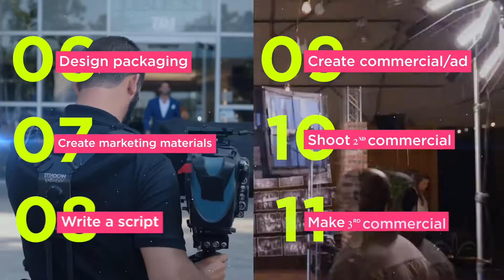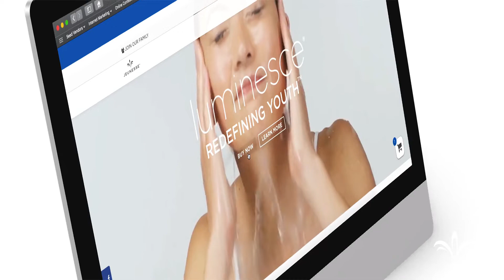Do Not Sell Online Until You Check Out Jeunesse Global | English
Not everyone can be rich & successful but the rich & successful person can come from anywhere.

💠  How can JEUNESSE business platform give you a leg's up? Answer the below for yourself.

💠 Are you tired of working long hours, doing more than 1 job yet barely scraping by?
💠 Are you looking for MORE income -- part time or full time?
💠 Are you looking forward to NOT having to clock-in to office 9-5 daily or longer?
💠 Are you looking forward to NOT having to commute in the rush-hour traffic?
💠 Are you looking for income that KEEPS COMING IN even if you are on a break?
💠 Are you looking for time & financial FREEDOM for yourself and family?
💠 Are you looking forward to NOT having to work for someone else?
💠 Are you looking to be IN business for yourself?
💠 Are you looking for a business that does NOT require capital of tens, hundreds, thousands, millions $$$$$$$$$$$$$?
💠  Are you looking for a business where you can invest a very LOW capital but has potential to make hundreds, thousands, hundred thousands, millions $$$$$$ even?
💠 Are you looking for a business that you can EASILY do online with your mobile phone?
💠 Are you looking for a business where you DON'T have to stock up, pack or ship a lot of products yourself?
💠 Are you looking for a business that DOESN'T require an office or hiring any staff?
💠 Are you looking for the BEST technology platform to keep track of your business?
💠 Are you looking to market cutting-edge, scientifically- researched products WITHOUT spending years & $$$$$$$$ doing the research yourself?
💠 Are you looking to JOIN the billion/trillion-dollar industries of personal care, beauty and wellness?
💠 Are you looking to NOT having to do or spend $$$$$$$ on marketing, commercials and branding by yourself?
💠 Are you looking to BUILD a business that COULD reach the regional or global market?
💠 Are you looking to partner with a company that has WON more than 1000 awards throughout 12 years including 2022 Stevie Awards "Company of the Year?"
💠 Are you looking for someone to organize events for your business?
💠 Are you looking for a business that you CAN collaborate and leverage on others' strengths and not having to do it all by yourself?
💠 Are you looking for a business that COULD potentially make you recurring, passive income with compounding growth and for years to come?
💠 Are you looking for a business that could reward you with indulgent 5-star holidays all over the world?
💠 Are you looking for a business that your family can EASILY inherit?
💠 Are you looking forward TO retiring earlier?
💠 Are you looking for a 2nd spring AFTER retirement?
💠 Are you looking forward TO eating healthier and enjoying a healthier lifestyle?
💠 Are you looking forward TO defying ageing?
💠 Are you WISHING to look younger, feel younger and live younger?
💠 Are you looking to BE in business with professionalism, integrity and willingness to help others?

All these and you haven't said YES?
Give yourself a chance to check out the products, the company, the business model and the training and support which made JEUNESSE a $30million within its 1st year of operation & $1billion within 6 years of its founding.

为您提供指导

Looking for people who are hungry to succeed! To purchase Jeunesse™ products not only for wellness but also to retire rich 📲  contact this independent Distributor:

You'll never walk alone. Let's do it together!